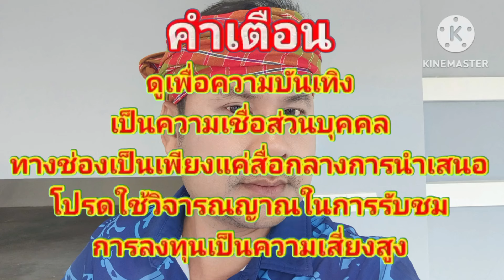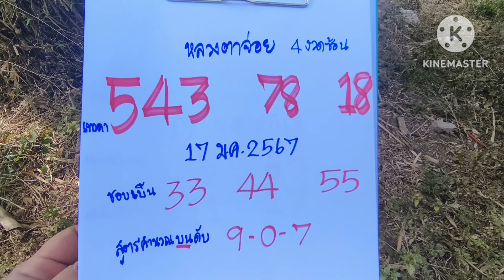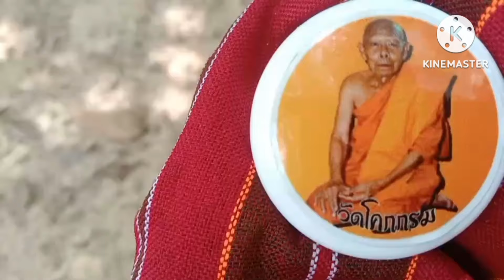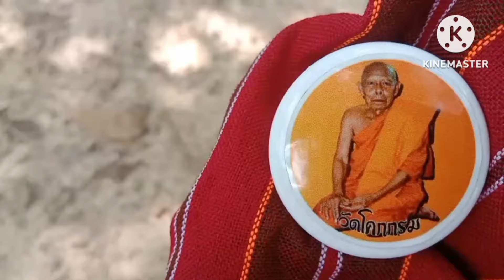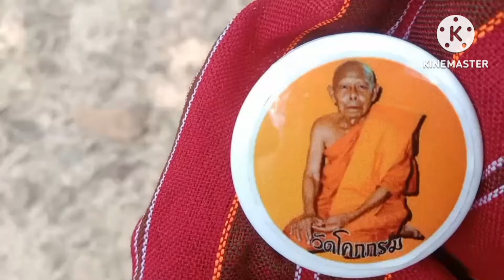หลวงตาจ่อย 5 งวดซ้อนเทวดาเหาะลงมาบอกเลข 3 ตัวงวด17ม.ค67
หลวงตาจ่อย 5 งวดซ้อน#เทวดาเหาะลงมาบอกเลข#หวยเด็ด#เลขเด็ด#หวยเดลินิวส์สลากกินแบ่งรัฐบาล